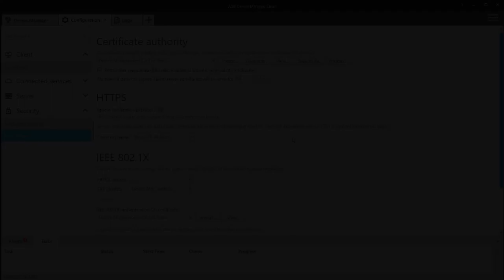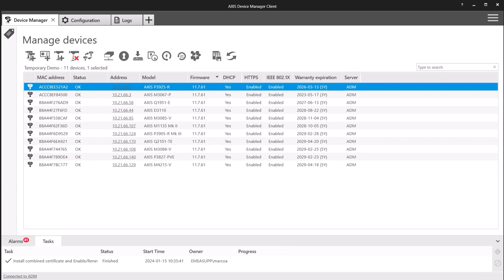Axis Device Manager - Enable HTTPS and IEE 802.1X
This video shows you how to enable HTTPS and IEE802.1X on multiple devices.

Want to learn more about the product?

Want to get in contact? Please use any of our support channels